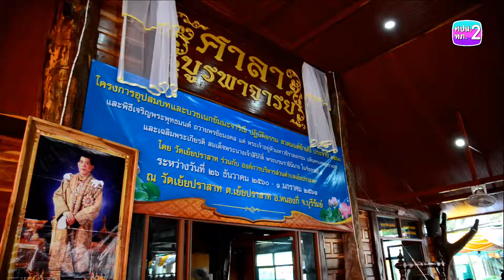ทภ.2 เปิดป้ายศาลาบูรพาจารย์ และมอบผ้าไตรโครงการอุปสมบทหมู่และบวชเนกขัมมะจาริณี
พลตรี ธัญญา เกียรติสาร รองแม่ทัพภาคที่ 2 เปิดป้ายศาลาบูรพาจารย์ และมอบผ้าไตรโครงการอุปสมบทหมู่และบวชเนกขัมมะจาริณี ปฏิบัติธรรม สวดมนต์ข้ามปี ประจำปี 2561 ณ วัดเย้ยปราสาท ตำบลเย้ยปราสาท อำเภอหนองกี่ จังหวัดบุรีรัมย์